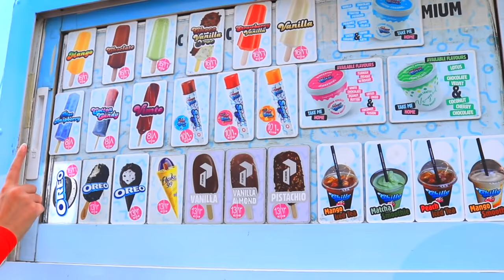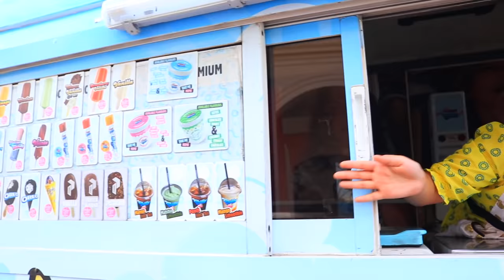शफा आइस क्रीम -ट्रक में बेच रही हैं